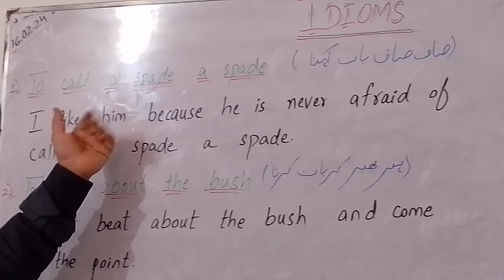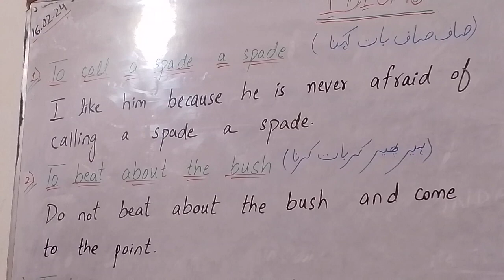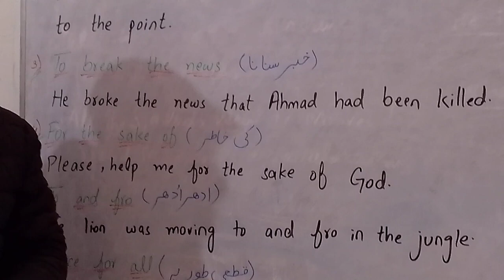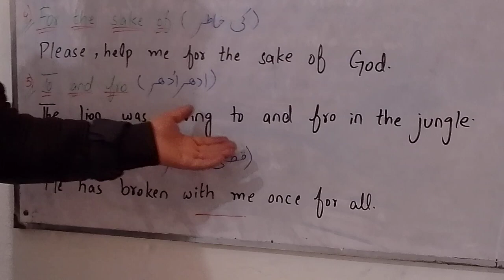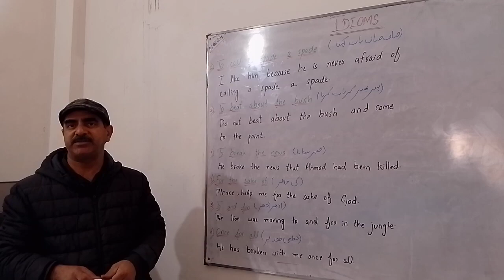IDIOMS,UNIQUE ENGLISH WITH IRFAN